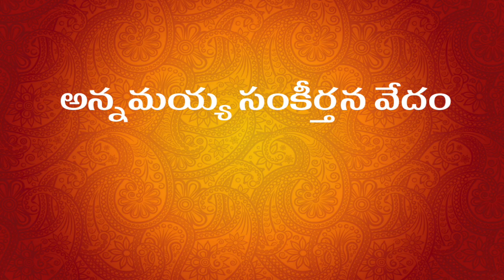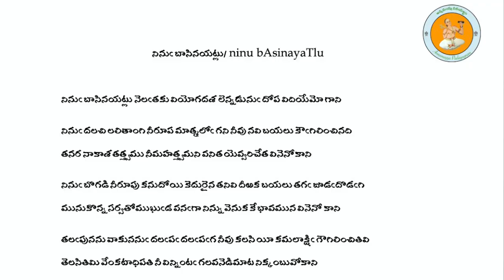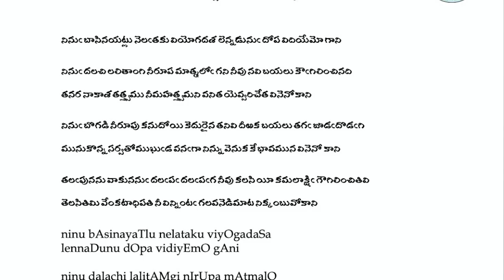Annamayya Sankeertana Vedam Episode- 351 ( Ninu Basinayatlu)